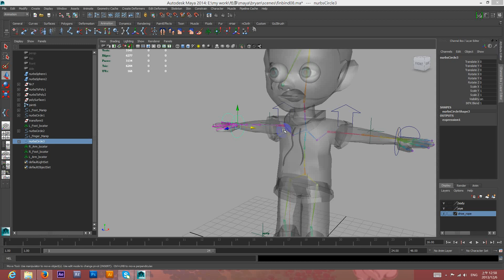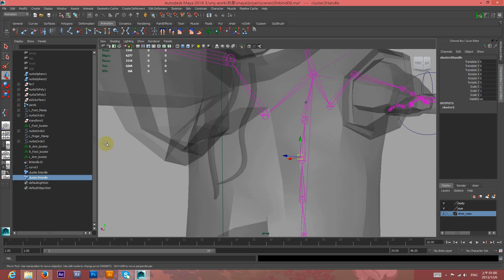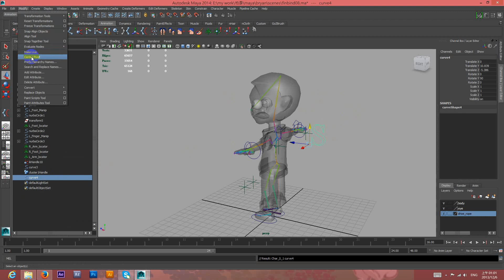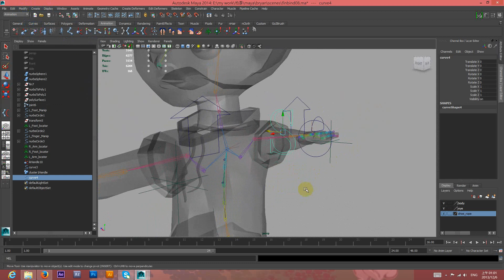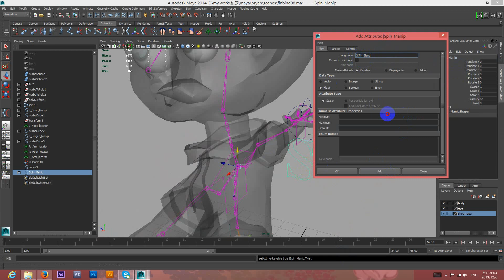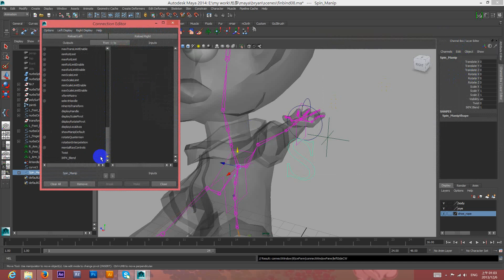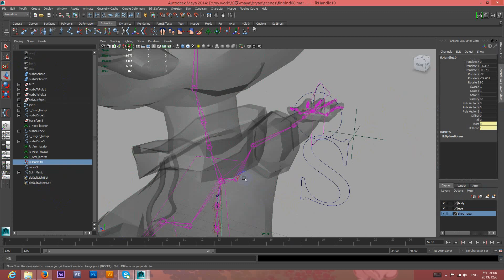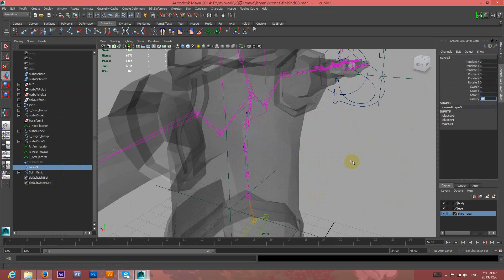03 脊椎控制器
Maya不負責任練習紀錄~:D